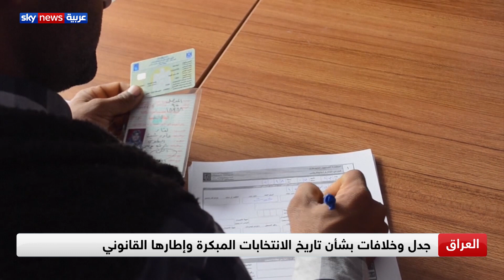العراق.. جدل وخلافات بشأن تاريخ الانتخابات المبكرة وإطارها القانوني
قال المتحدث باسم رئيس الوزراء العراقي مصطفى الكاظمي، إن قرارَ تنظيم الانتخاباتِ المبكرة، لم يكن رد فعل على الصراعات السياسية.
مؤكدا أن الانتخابات ستنظم وفق المعايير الدولية، تجنبا لتكرار تجربةِ عام ألفين وثمانية عشر.
يأتي ذلك؛ في وقت لم يُحسم الإطارُ القانوني لإجراء الانتخابات، وسط خلافات بشأن تاريخها.